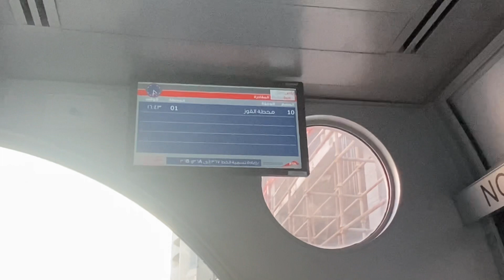Exploring dubai interior city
I am showing you the dubai clock tower, dubai shipping and  loading area, travelling through the boats to other corner of city and shops in the city. I am trying to provide you best content that entertain you and give you positive energy.